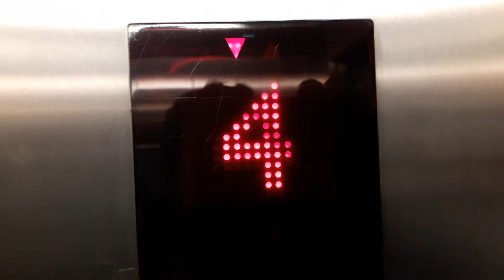2002 KONE Sigma Lifts @ The Eastgate Shopping Centre in Inverness